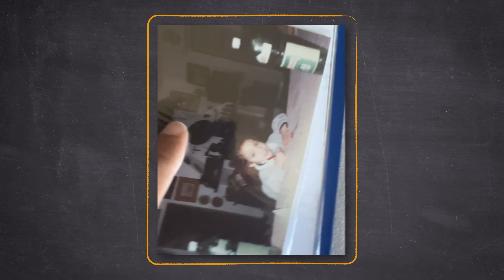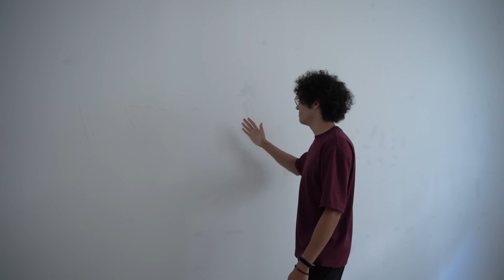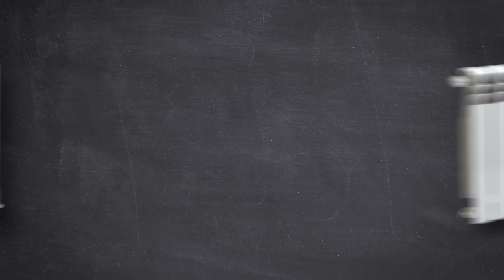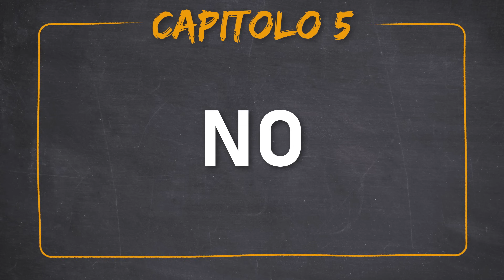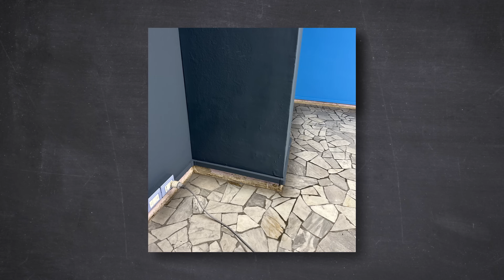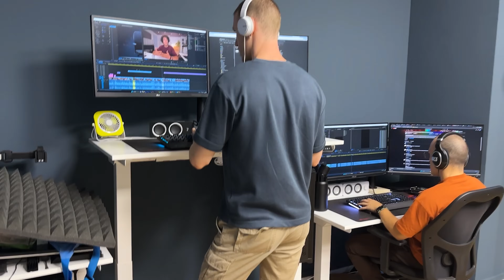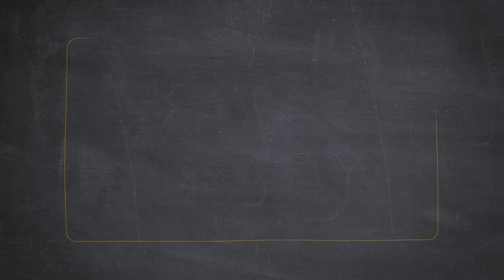Ci si è ALLAGATO LO STUDIO…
Questo trasloco è stato sicuramente pieno di ostacoli, ma degno di nota XD A breve pubblicherò anche video di disegno, quindi non perdetevi le prossime uscite 👀

Grazie ancora a Centrufficio per averci inviato sedie e scrivanie!

Grazie anche a Leo e Danilo per averci supportato nelle nostre imprese.